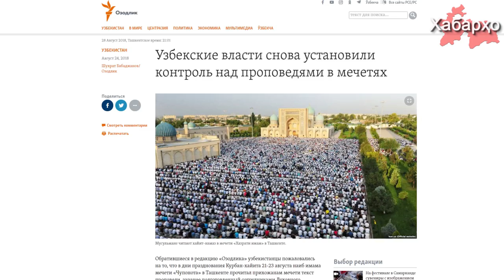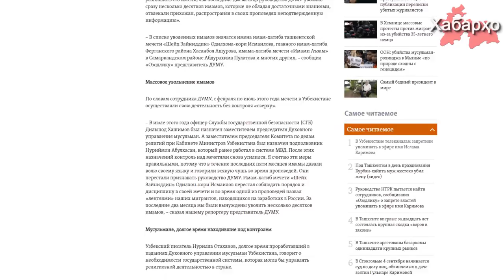В Узбекистане усиливается контроль над мечетями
Узбекские власти снова начали контролировать мечети страны.